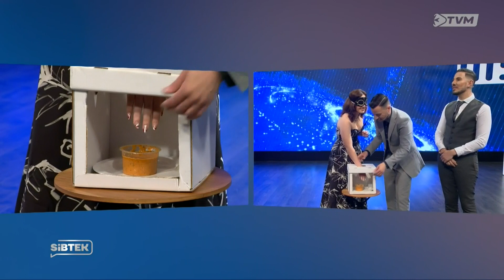SIBTEK - "X'QED TĦOSS?" ma' Alexia Micallef, Eliana Gomez Blanco, Ernest Camilleri u Terence Abela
SIBTEK - "X'QED TĦOSS?" ma' Alexia Attard, Eliana Gomez Blanco, Ernest Camilleri u Terence Abela 🤩🤩🤩 - Program 34

Sibtek a Generation Media Limited Production Ⓒ /PBS Malta Limited